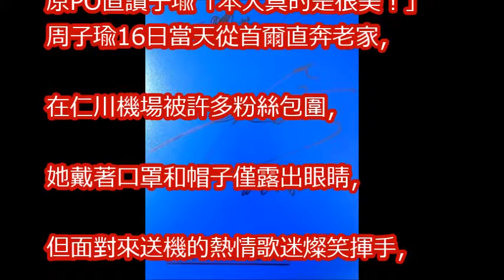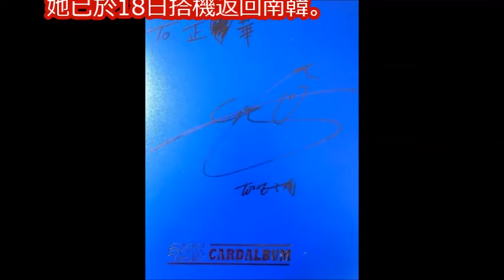台南捕獲周子瑜！ 超近距離「給獨拍」：本人真的美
TWICE獲大獎！周子瑜撂台灣腔謝粉絲｜記者 林芳穎｜【娛樂星世界】20180215｜三立新聞台

「甜美少女周子瑜」打敗眾多女神對手，獲選2017「韓國最受喜愛愛豆」第一名！讓韓國網友暴動！

【韓國 娛樂 新聞】Irene VS 子瑜 射箭场上美貌大对决！这可能是「偶像运动大会」史上最美的一幕吧？|SernHao Tv